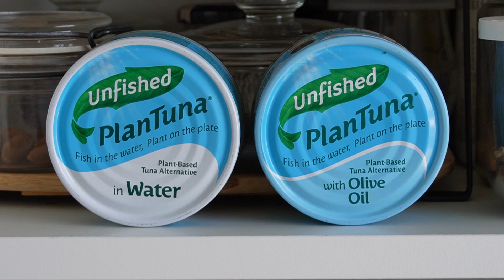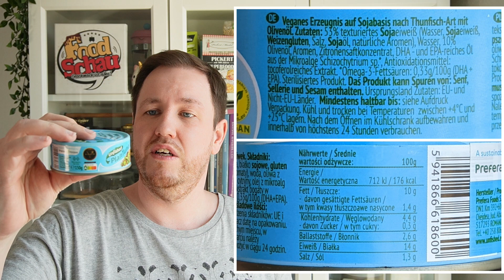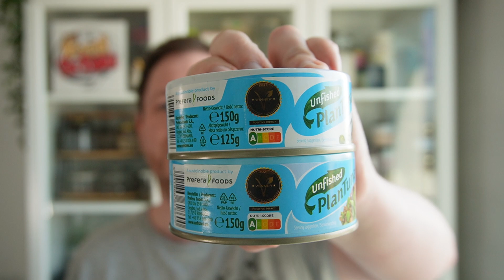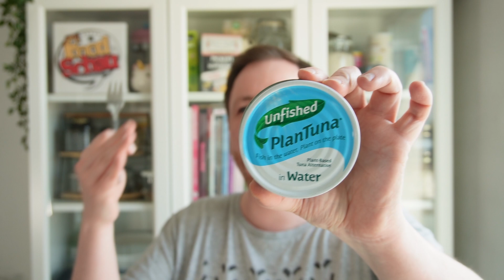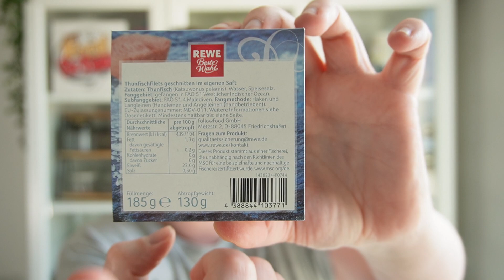unfished: PlanTuna (Veganer Thunfisch in Wasser oder Öl) im Test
Der PlanTuna in Wasser oder Olivenöl von Unfished ist ein vegane Thunfischalternative auf Sojabasis. Er hat einen leichten Thunfischgeschmack, enthält außerdem viele Proteine und ist reich an wertvollen Omega-3-Fettsäuren.

Meine Kamera:

Mein Mikro: